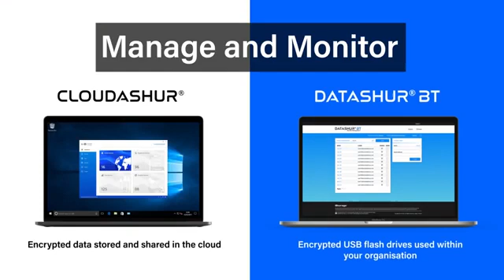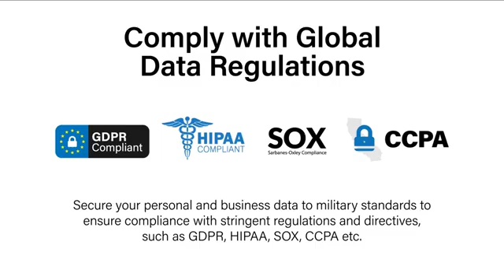iStorage Data Security at Your Fingertips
Who are iStorage? What makes us and our products unique and innovative?
Watch our latest video to learn who we are and why we are the trusted global leader of award-winning, PIN authenticated, hardware encrypted portable data storage & cloud encryption devices.